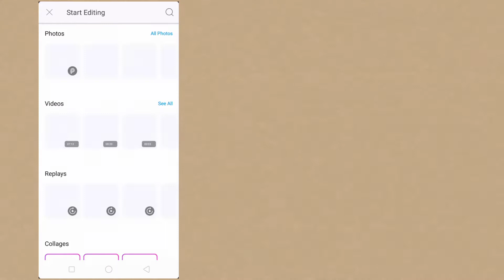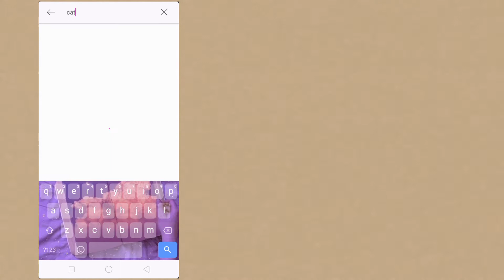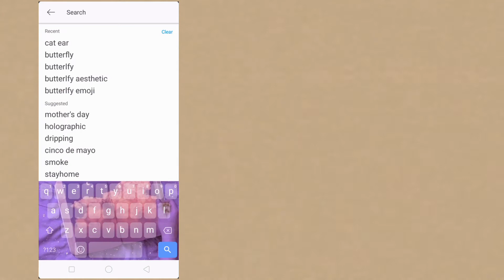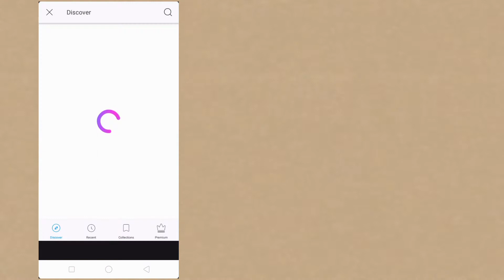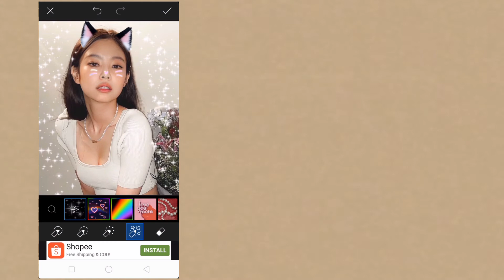cat ear photo edit tutorial 🌙 | Dana Black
Cat ear photo edit tutorial on pics art